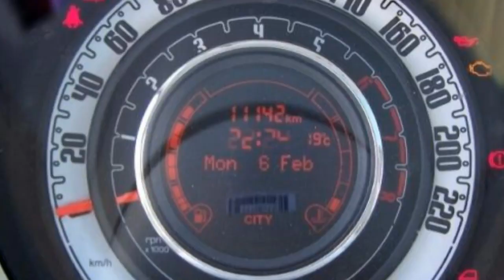Fiat Berlin Fiat 500 weiß FCA Motor Village Berlin jetzt Stell.